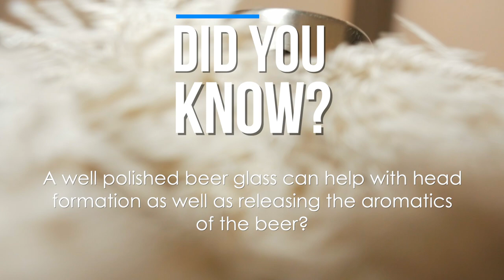Zanduco Glass Polisher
*Note: This item is only available in Canada*

Dry and polish different types of glassware fast and easy! This glass polisher is ideal for bars, restaurants, and other commercial food services.

Visit Zanduco Restaurant Equipment & Supplies today for more information on all of our products